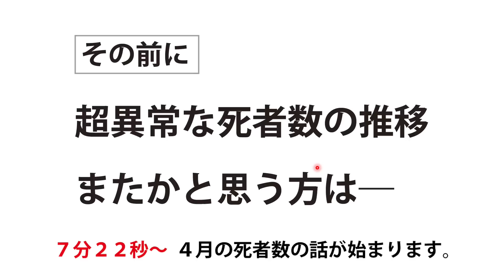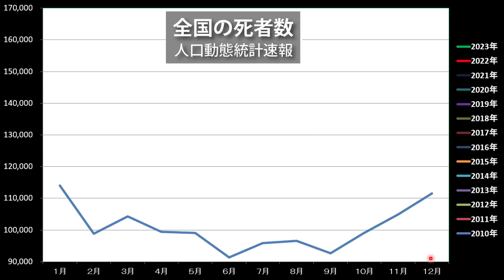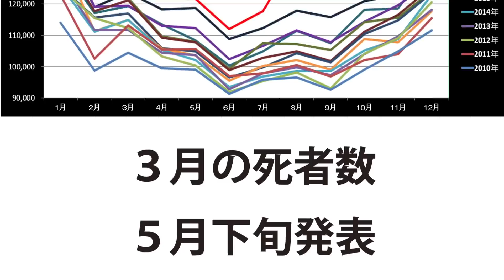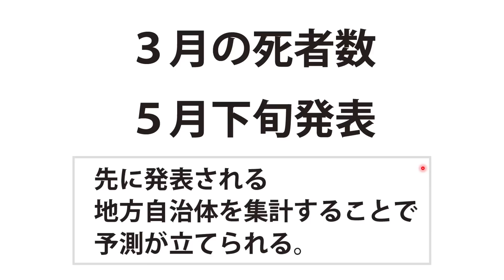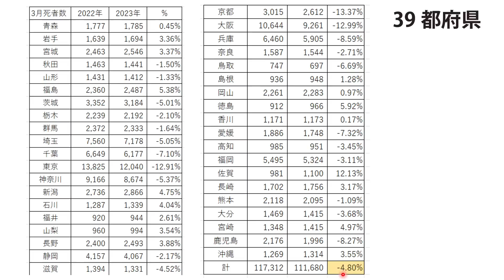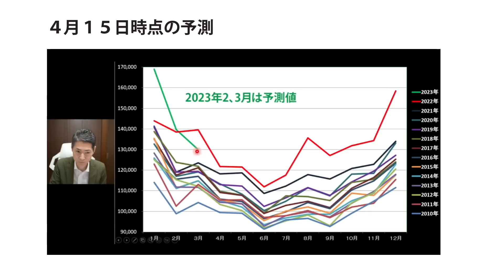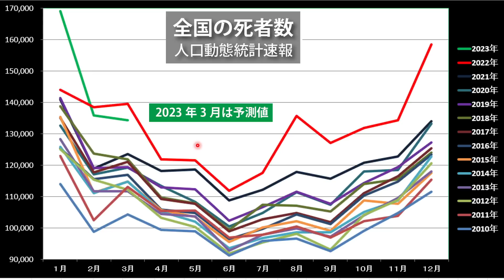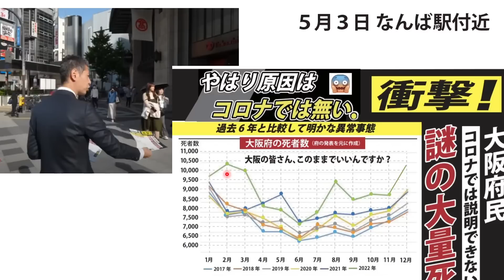【４月の死者数】発表がスタートしました。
❑仙台市　推計人口及び人口動態

❑4月10日発売予定「世界を欺いた〇〇〇〇〇〇〇」（宝島社新書）